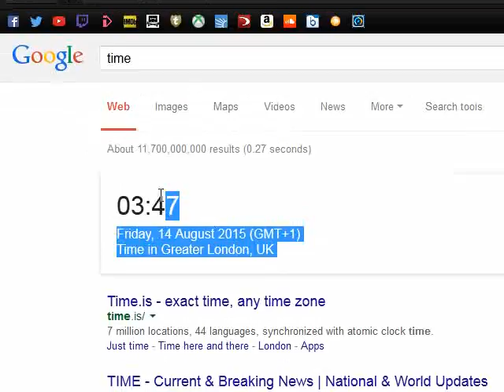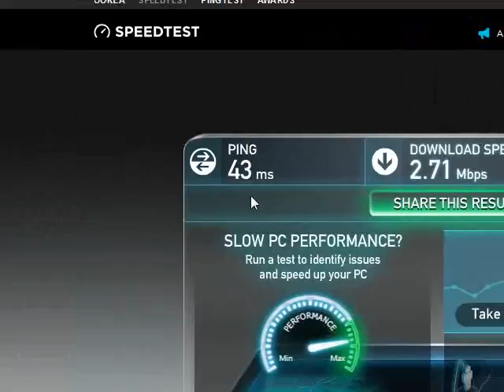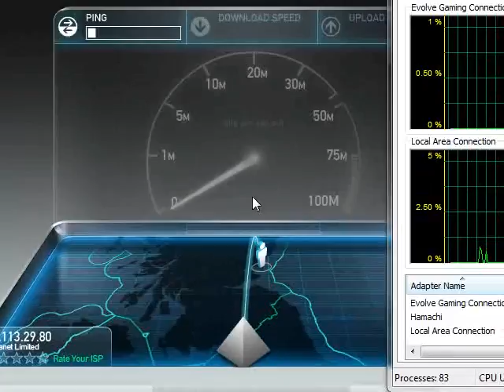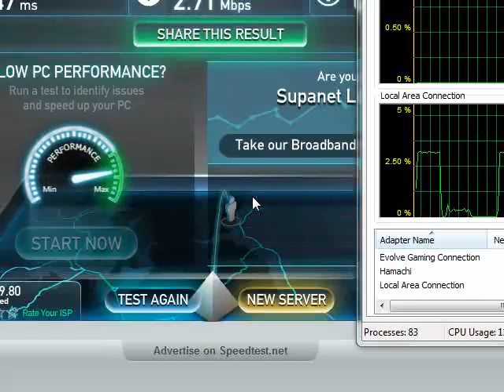PROOF OF SUPANETS ILLEGAL CAPPING OF A PAID 20MBPS ACCOUNT TO 3MBPS